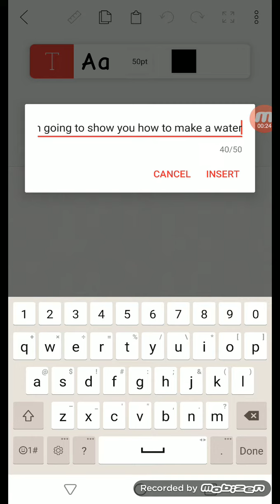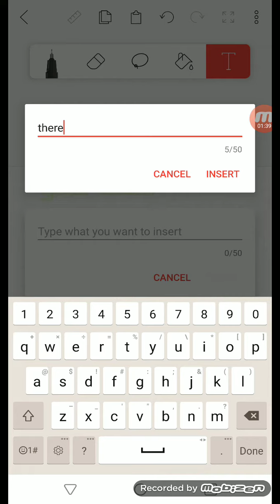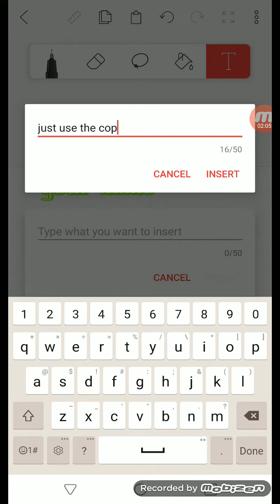How to add a watermark of your name on flipaclip